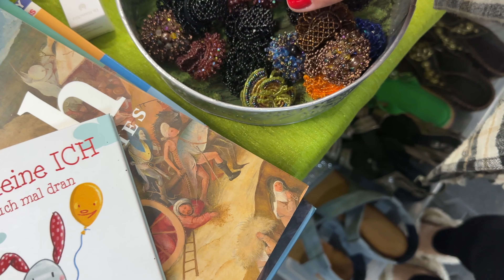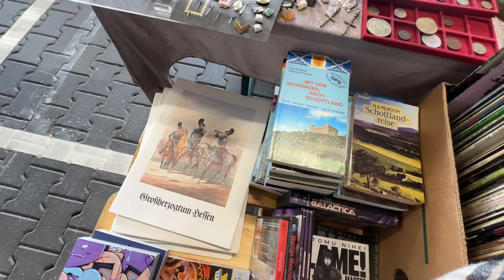БАРАХОЛКА В ГЕРМАНИИ В городе VIERNHEIM! УДАЧНЫЕ ПОКУПКИ! ОТ 1 ЕВРО!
мой Тик Ток с обзорами